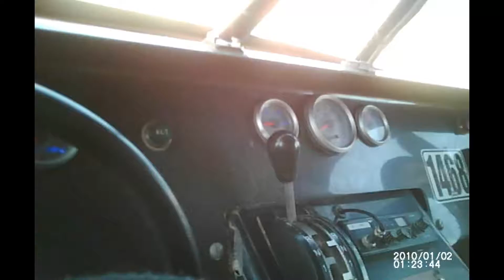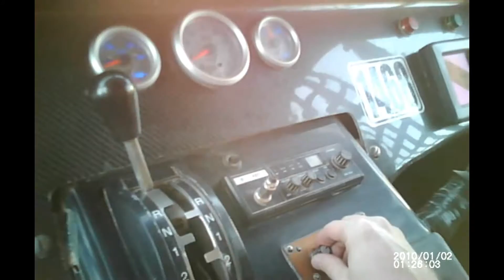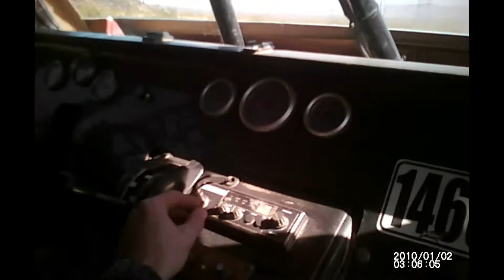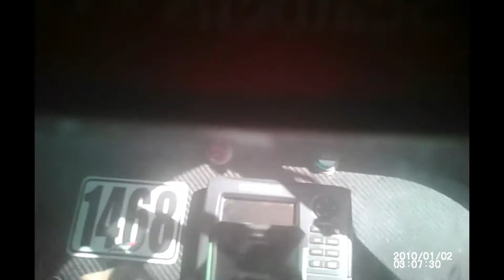NITRO GASM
Rally truck racing in LAS VEGAS